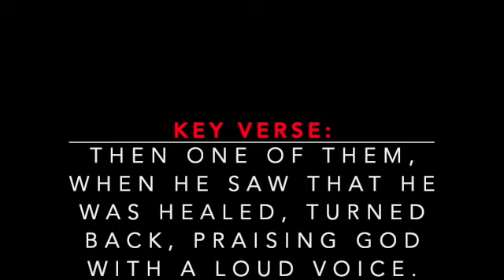Mobile, Alabama Emanuel AME Church (1869) Sunday School Lesson #5